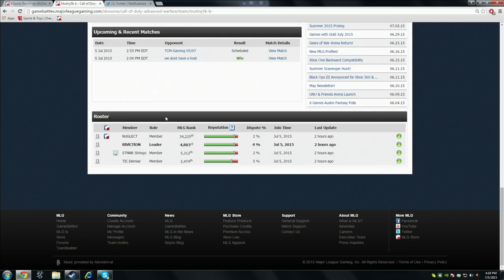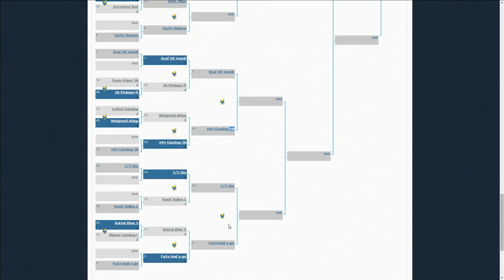Denial eSports vs iSolation Empire - Game 2 (MLG 5000 Series - July 5th 2015)